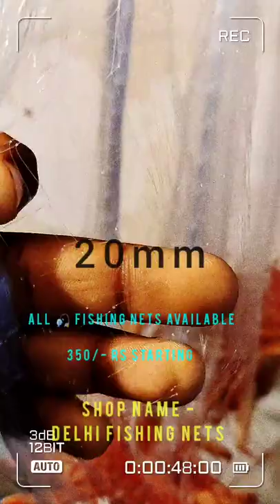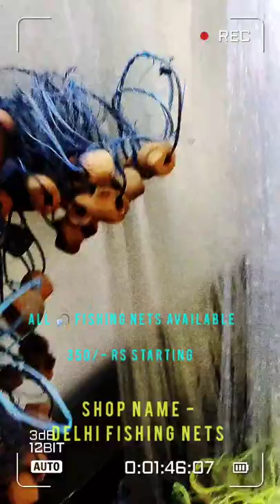New 🎣 fishing net shop Delhi | all gill nets available | 350/- rs starting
fishing net shop new delhi

address - flat - 87,fourth floor,block - 2,qutab view apartments, opposite qutab hotel, katwaria sarai, shahijeet singh marg,new delhi - 110016

seller name - Agastya Chaandra

seller details -
about- fishing net shop
state - Delhi
country - India
platform - shop and online
quantity - wholesale and retail